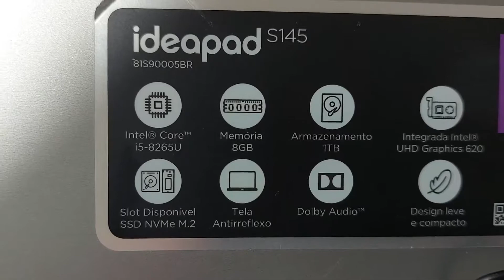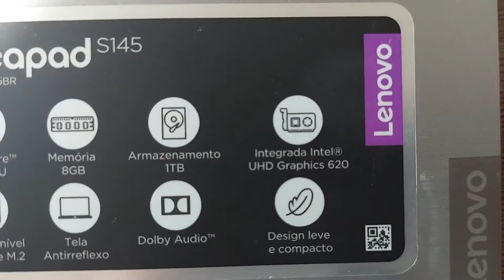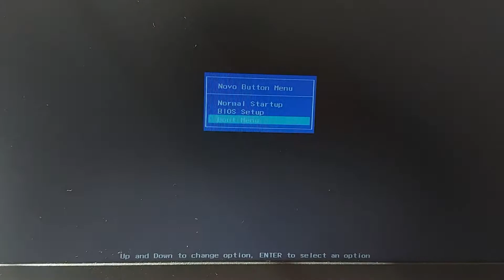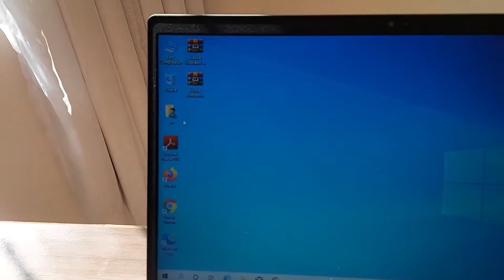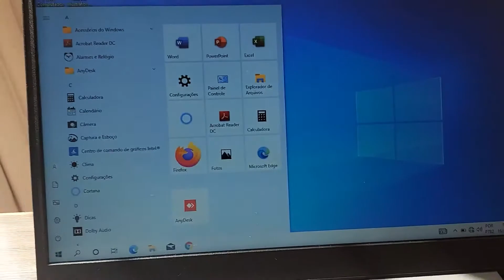UM ANO!!! Notebook Lenovo ideapad S145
@amoseronline 🔻onde comprar 🔻
Notebook Lenovo Ultrafino
Notebook Lenovo IdeaPad Barato

Amo ser online apresenta notebook LenovoIdeapad S145 Intel Core - i5, memoria RAM são 8GB, armazenamento HDD de TB, tela top de 15.6” HD e o sistema operacional é o Windows10 Home single language, mais vamos combina que o Windows11 tá na área.
00:00 - Introdução
00:08 - Apresentação e Configurações
02:30 - Abertura da Tela e Configurações, Acabamento
04:32 - O Defeito "Gambiarra"
06:10 - Windows 10 Pro e Especificações
07:30 - Considerações finais
08:00 - Quase esqueci do detalhe
08:41 - Terminou - Abraço

Notebook Lenovo Ideapad S145 após longo período de uso, e aquele defeito no teclado, seu processador de 8 geração i5 é muito bom, tem seus 8GB e uma HD de 1TB é muito espaço pra salvar, fotos, vídeos e documentos, tela gigante de 15.6” HD Windows 10.

Gostei e recomendo, se você procura um notebook com boa qualidade, o notebook ideapad S145 é bem tecnológico, atende a todas as suas necessidades básicas, esse Notebook Lenovo Ideapad S145, já tem versões mais recentes e mais completa, você tem diversas opçoes de escolha.

Esse modelo foi projetado com uma configuração bem legal, moderna e dedicada para produtividade e também entretenimento, alô netflix. Ele possui processador Intel Core i5 da 8a geração, e já estão disponíveis a 10a geração também com memória RAM de 8GB.

Seu armazenamento traz HDDde 1TB mais você pode sim instalar um SSD NVMe que é bem mais rápido, você encontra de 256GB, 512GB e ate mais giga sem você quiser, ai você passa ter espaço de sobra para armazenar todos os seus arquivos com mais velocidade de leitura e gravação.

Sim ele falta a boa e velha conexão do RJ45 para ethernet, mas tem wi-fi e bluetooth, portas USB e leitor de cartões vão manter você conectado, mais ou menos.

Tela gigante para assistir seus conteúdos multimídia com uma tela LCD de 15,6" com resolução HD, tecnologia antirreflexo bão demais e abertura de 180 graus, garantindo imagens impressionantes e maior conforto visual dizem.

O sistema operacional Windows 10 Home permite um uso com total segurança e super intuitivo. Isso tudo com um design sofisticado, leve e compacto, perfeito para te acompanhar em todos os lugares.

O Lenovo Ideapad​ S145 faz parte dos Notebooks intermediários da marca já faz um bom tempo, mas agora eles também contam com processadores INTEL CORE de 10ª geração com opções como este CORE i7 Ice Lake com a nova placa de vídeo integrada, a GPU Iris Plus que promete desempenho no nível de dedicas de entrada.. Disponíveis versões atualizadas em 2021.

🔵💻 Após UM ANO!!! Notebook Lenovo ideapad S145 Lenovo IdeaPad S145 81S90005BR 💻🔵

Opinião: Design e acabamento
O corpo é todo feito em plástico, com tampa prateada e textura que simula aço escovado, notebook bem elegante, com uma construção bem sólida que passa  bastante confiança.

Opinião:Tela (painel)
Sua resolução vem em Full HD, mas do tipo TN, daqueles que distorcem as cores, parece ser um “semi-IPS” ou “IPS-Level”, que não distorce tanto as cores nas horizontais, distorce mais olhando de cima ou de baixo.

Opinião: O teclado segue aquele conhecido padrão da Lenovo, ABNT2, sem retroiluminação.

Opinião: Touchpad liso, tamanho bacana, para modelos S145 mais antigos, esse aceita drivers de precisão do Windows e é bem “ok” para a categoria.

Conclusão - Vale a pena comprar o notebook Lenovo IdeaPad S145?
Sim, Já estão disponiveis os novos processadores Intel Ice Lake de décima geração deram um boa ajuda no equipamento, mas os Tiger Lake de décima primeira já estão surgindo no mercado. Assim como modelos AMD RYZEN.

Falta nesse modedlo um SSD de fábrica, o Lenovo tem uma tela Full HD e isso o deixa classificado como um Notebook CUSTO BENEFÍCIO com TELA FULL HD e SSD. Ou seja, é BOA OPÇÃO.
Nesse vídeo você encontra as respostas para as seguintes perguntas:
- Qual o melhor notebook Lenovo 2021?
- Qual o acabamento do Lenovo S145?
- Notebook Lenovo  2021 vale a pena?
- Dica notebook Lenovo
- Melhor notebook Lenovo do Brasil
- Notebook NOVO Dell XPS 13 no Brasil?
- Notebook core i7 recomendado
- DELL recomendado para uso avançado
- Melhor Lenovo com SSD?
- Notebook Lenovo com melhor tela
- Notebook com SSD da Lenovo